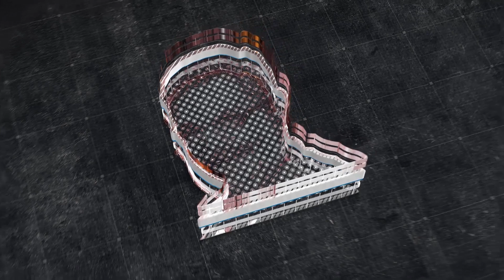Effect Of Afghan Atrocities On Pakistani Hindus | Raka Lokam | K R Sudhakar Rao